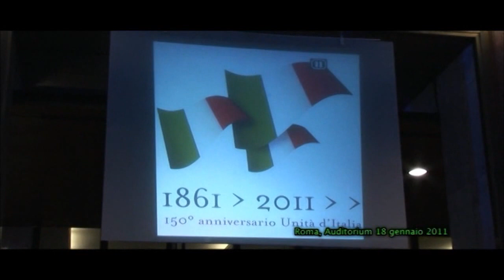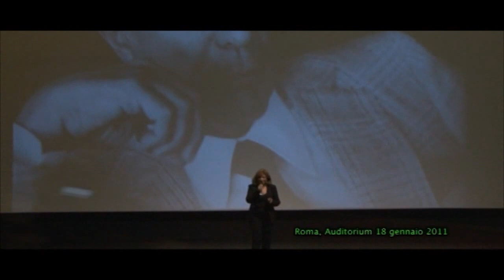Presentazione "L'ultimo Gattopardo" di Giuseppe Tornatore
Presentazione dello splendido lavoro di Giuseppe Tornatore. Un ritratto di Goffredo Lombardo